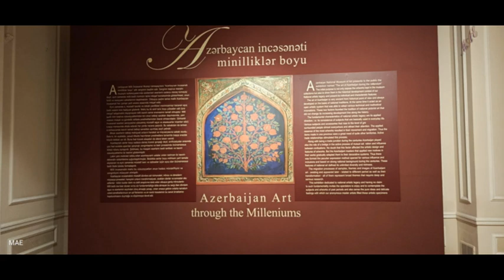İncəsənəd Muzeyi - Art Museum - Archive MAE № 323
Azərbaycan Respublikasinin İncəsənəd Muzeyi - Art Museum - Archive MAE № 323

Produser, cəkiliş, montaj və demo Əbdürrəhim bəy Haqverdiyev Mərkəzin və Ahverdoff TV-in rəhbəri, jurnalist Eldar Məlik-Abbas

Rəhmətli Dostum Aydin Jabarovun xatirinə